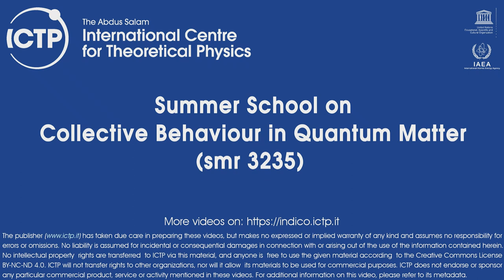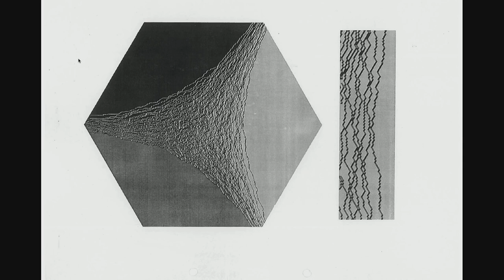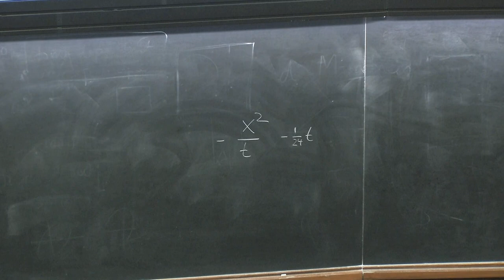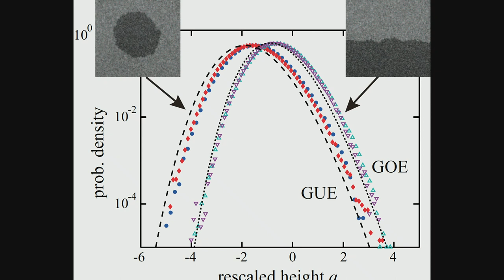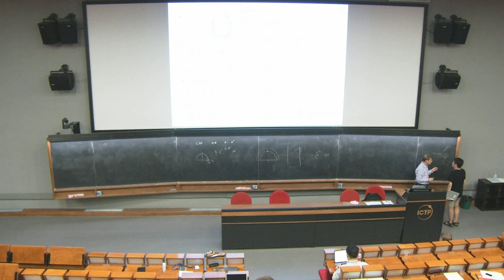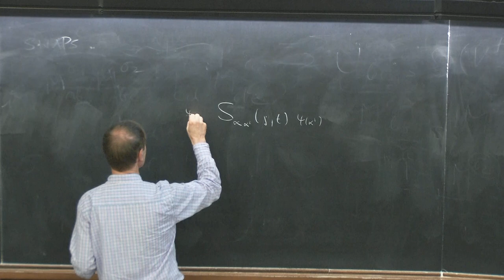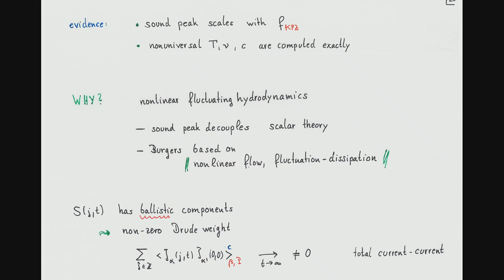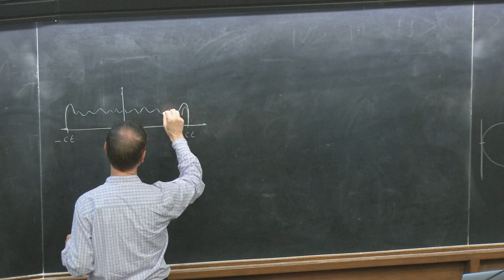Quantum spin chains and the Kardar-Parisi-Zhang equation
Speaker: Herbert Spohn (Technische Universitaet Muenchen, Germany)
2018_09_13-16_30-smr3235